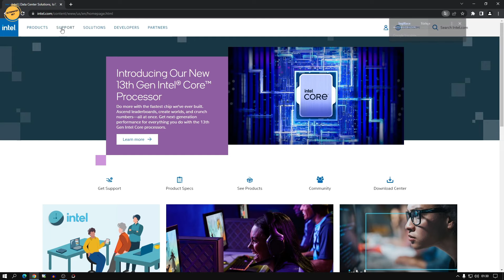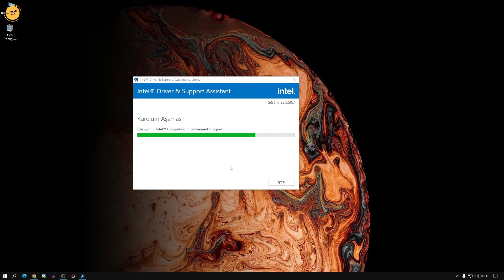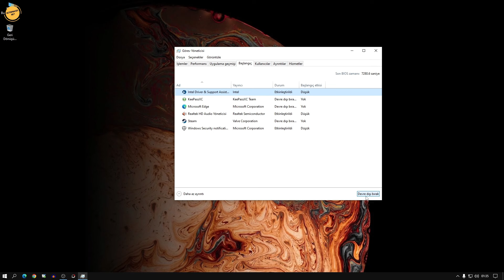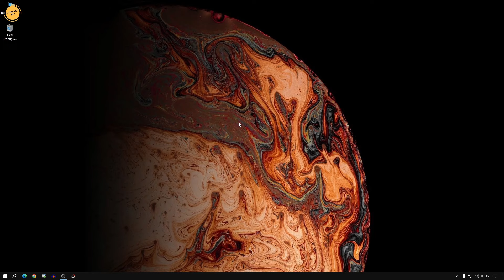İntel Sürücü Güncelleme!! (ÇOK KOLAY) 👈👈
intel drive güncelleme veya diğer adıyla intel sürücü güncelleme işlemi işlemci veya grafik kartı intel olan cihazlar için zaman zaman yapılması ve de kontrol edilmesi gereken bir şeydir. Ancak birçoğumuz bu işlemin zor olduğunu düşünürüz. Halbuki intel sürücü güncelleme 2022 yılı itibarıyla süper kolay bir işlem. Bunu intel in kendi resmi websitesi üzerinden kolaylıkla yapmak mümkün.

Video Etiketleri: intel driver güncelle, intel driver güncelleme, intel işlemci driver güncelleme, intel driver güncelleme sorunu, intel sürücü güncelle,